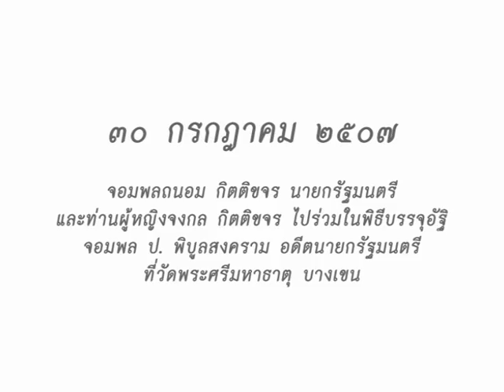วันนี้ในอดีต ๓๐ กรกฎาคม ๒๕๐๗ พิธีบรรจุอัฐิ จอมพล ป. พิบูลสงคราม ที่วัดพระศรีมหาธาตุ บางเขน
จอมพลถนอม กิตติขจร นายกรัฐมนตรี และท่านผู้หญิงจงกล กิตติขจร ไปร่วมในพิธีบรรจุอัฐิ จอมพล ป. พิบูลสงคราม อดีตนายกรัฐมนตรี ที่วัดพระศรีมหาธาตุ บางเขน

 ตอนเย็นวันที่ ๓๐ กรกฎาคม ๒๕๐๗ มีพิธีบรรจุอัฐิ จอมพล ป.พิบูลสงคราม อดีตนายกรัฐมนตรี ที่วัดพระศรีมหาธาตุ บางเขน จอมพลถนอม กิตติขจร นายกรัฐมนตรี และท่านผู้หญิงจงกล กิตติขจร ได้ไปร่วมในพิธีด้วย นายกรัฐมนตรีและท่านผู้หญิงไปถึงวัดพระศรีมหาธาตุ เมื่อเวลา ๑๗ นาฬิกา ท่านผู้หญิงละเอียด พิบูลสงคราม ได้ต้อนรับและเชิญเข้าสู่พระอุโบสถวัดพระศรีมหาธาตุ

 ต่อจากนั้น มีการอัญเชิญที่บรรจุอัฐิ จอมพล ป.พิบูลสงคราม จากพระอุโบสถ ไปประดิษฐานบนคานหาม เพื่อนำไปยังพระเจดีย์ใหญ่ของวัดพระศรีมหาธาตุ ผู้ที่เชิญและหามคานหามได้แก่บรรดาญาติและผู้ใกล้ชิดของจอมพล ป.พิบูลสงคราม เมื่อเชิญที่บรรจุอัฐิขึ้นสู่คานหามแล้ว ก็ได้นำอัฐิไปยังองค์พระเจดีย์ ในการนี้นายกรัฐมนตรี ท่านผู้หญิงจงกล กิตติขจร ได้เข้าร่วมขบวนในการเชิญอัฐิไปยังพระเจดีย์ด้วย นอกจากนั้น ก็มีรัฐมนตรีและข้าราชการชั้นผู้ใหญ่ ไปร่วมในการนี้อีกหลายท่าน

 เมื่อไปถึงองค์พระเจดีย์แล้ว ขบวนก็เคลื่อนย้ายเข้าสู่พระเจดีย์ และได้เข้าสู่ภายในองค์พระเจดีย์ ซึ่งมีช่องสำหรับบรรจุอัฐิอยู่ในนั้น เมื่อเข้าไปสู่ภายในแล้ว ก็มีการอัญเชิญที่บรรจุอัฐิ จอมพล ป.พิบูลสงคราม เข้าประดิษฐานภายในช่องๆ หนึ่ง

 เสร็จแล้ว นายกรัฐมนตรีได้จุดธูปเทียนสักการะ พิธีบรรจุอัฐิจอมพล ป.พิบูลสงคราม วันที่ ๓๐ กรกฎาคม ๒๕๐๗ มีข้าราชการชั้นผู้ใหญ่และบุคคลสำคัญไปร่วมในพิธีเป็นจำนวนมาก อาทิ จอมพลผิน ชุณหะวัณ จอมพลอากาศฟื้น รณนภากาศ ฤทธาคนี พลตรีพระเจ้าวรวงศ์เธอ กรมหมื่นนราธิปพงศ์ประพันธ์ รองนายกรัฐมนตรี และนายเกษม ศรีพยัคฆ์ รัฐมนตรีว่าการกระทรวงเศรษฐการ เป็นต้น